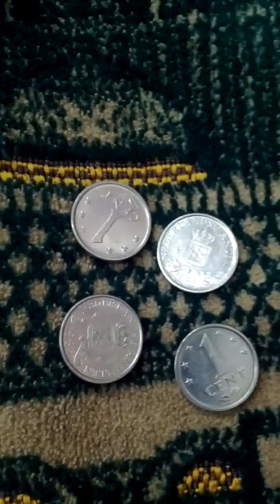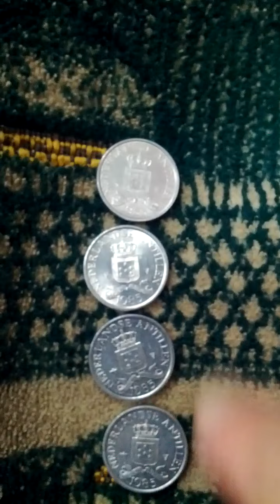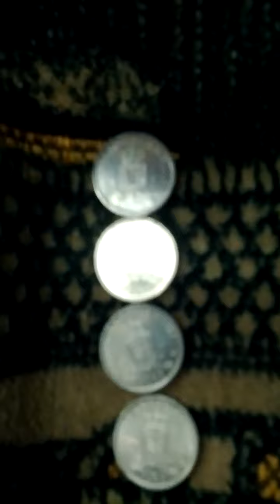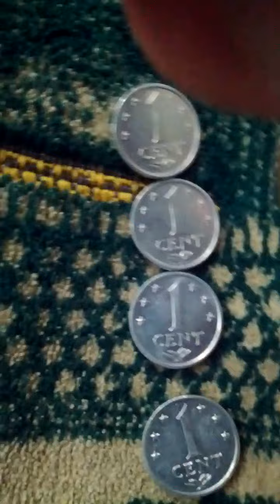Lots of Netherlands Antilles 1 Cent 1985(AH 1407) Coins-02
Wed 6th Jul 2022(AH 1443 Dhul-Hijjah 7th)...
These are lots of Netherlands Antilles 1 Cent 1985(AH 1407) Coins...
And this is a part of Seoul Metro No 5 Line from Dun Chon-Dong(P549) to Olympic Park(P550).